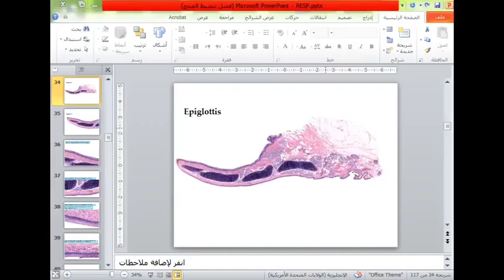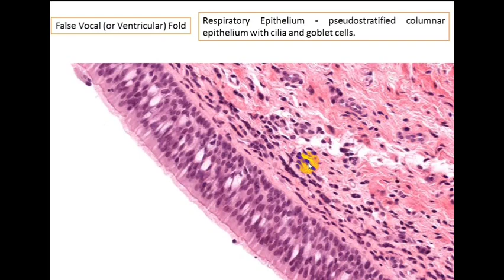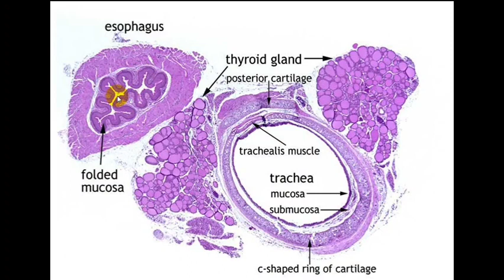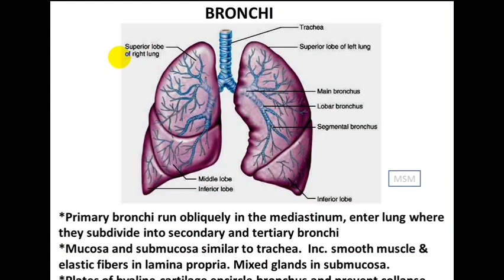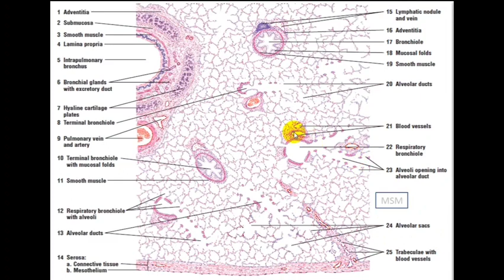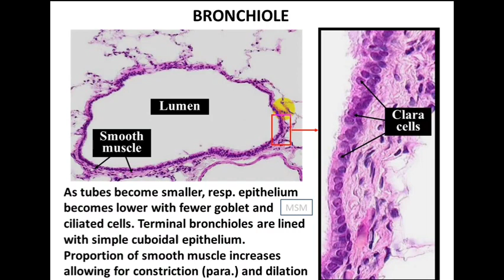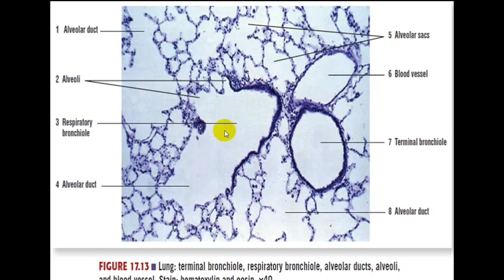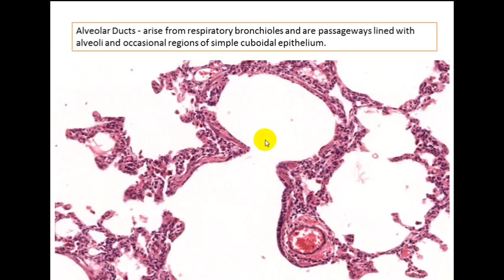Histology | Practical(Lab)|Respiratory System|Part Two(final)| Dr. Mohammed Saeed M.S.M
هيستولوجي عملي
شرح الدكتور / محمد سعيد محمد
 مستوى ثالث
 ترم أول
 بلك الجهاز التنفسي
الجزء الثاني ( الاخير )

Part Two ( Final )
Dr.Mohammed Saeed ( M.S.M )